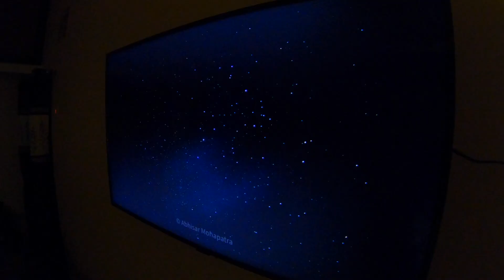Astrophotography from roof top(Cuttack, Odisha) - LifeInaday-25July2020- A billion or more stars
I was always curious about stars and galaxies and wanted to try out.Lockdown game me a perfect opportunity to explore this hobby.Final image at end